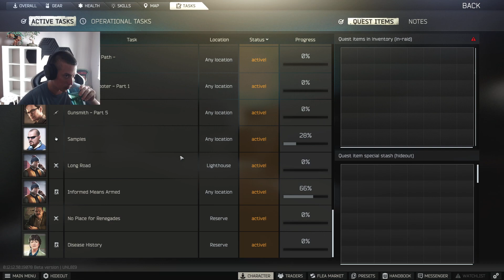Escape from Tarkov #60 (2022.07.29.)